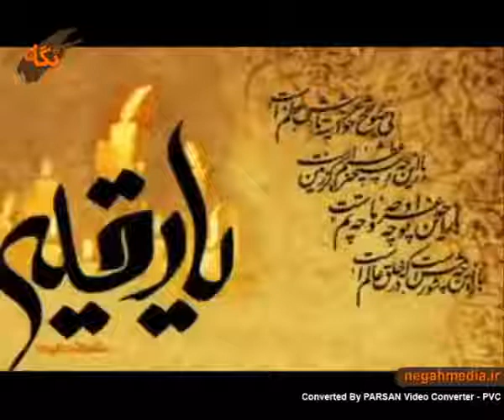Sélim Müézzinzadé | Ey verén virané yerdé torpaq üsté can Rüqéyyé